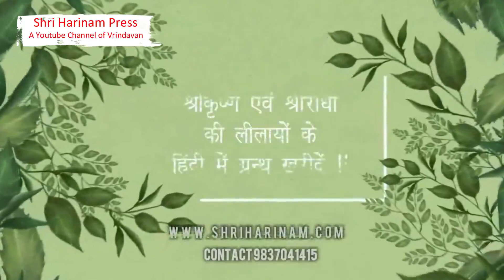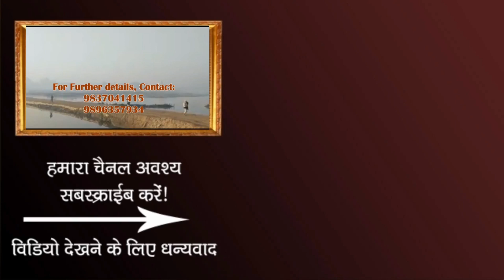श्री जगन्नाथ जी के आज के दर्शन ! Shri Jagannath Puri Temple JaiJagannath​​​​​​​​​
आज 05 फरवरी  श्री जगन्नाथ पुरी मन्दिर एवं श्री कुसुम सरोवर  दर्शन  !!